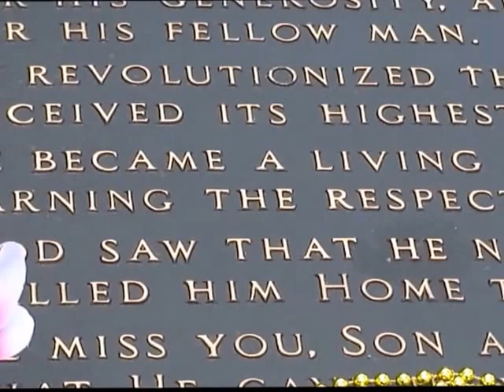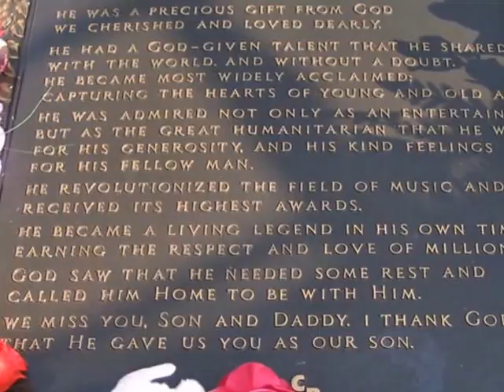Elvis Mansion Part2